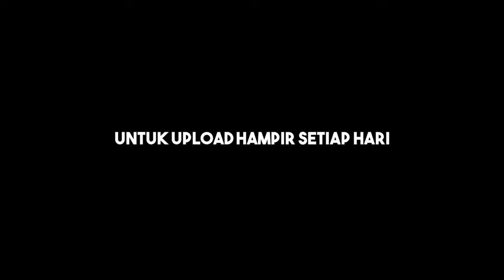KENALAN DENGAN LENSA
review lensa yang ada